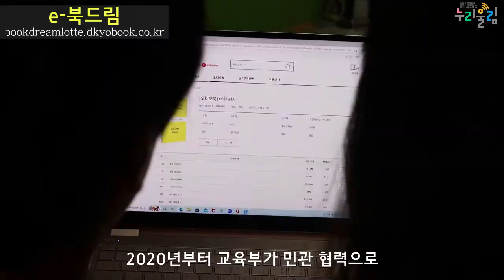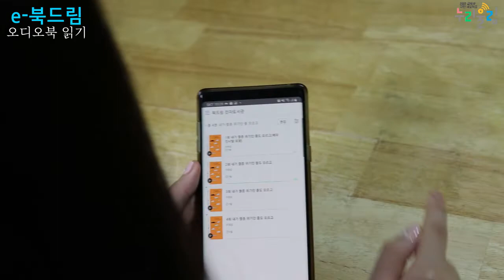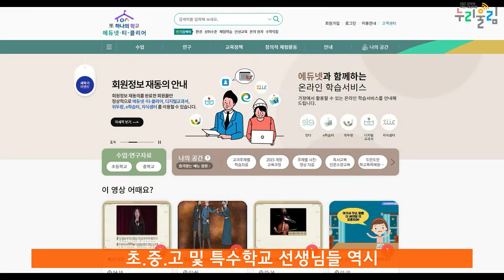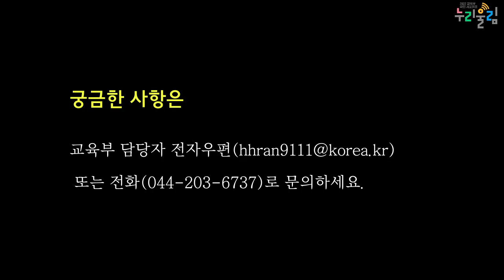함께해요! 슬기로운 독서생활 챌린지 [교육부 국민 서포터즈]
전자 매체에 기록된 디지털 도서, 전자책
귀로 듣는 책, 오디오북을 알고계신가요?

독서하고 싶은 분이라면 누구나 손쉽게
e-북드림을 통해 만나보실 수 있습니다!

현재 독서생활 챌린지 공모전도 진행되고 있는데요.
어떤 공모전이 진행되는지 궁금하지 않으신가요?

자세한 내용은 영상으로 만나볼까요?